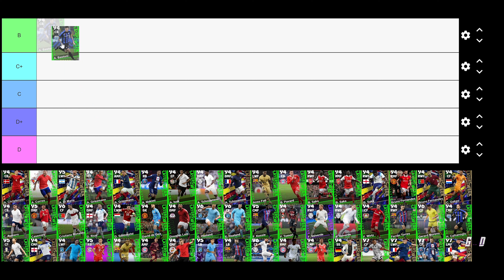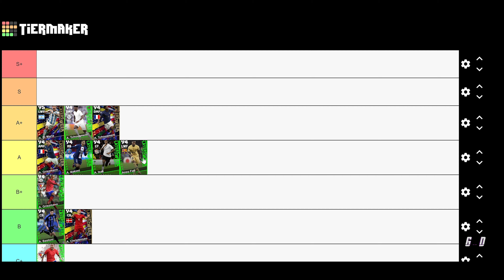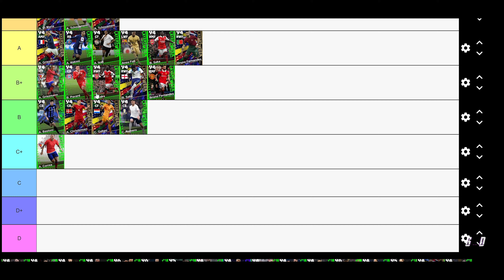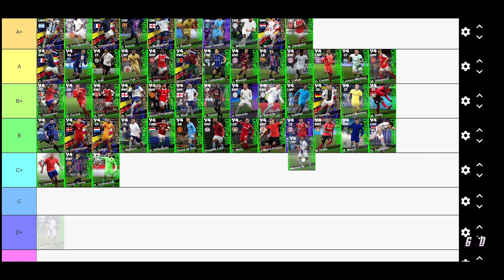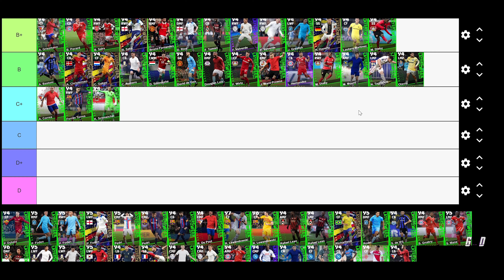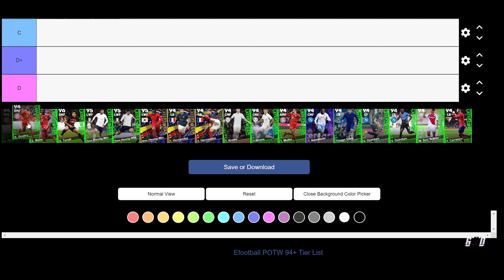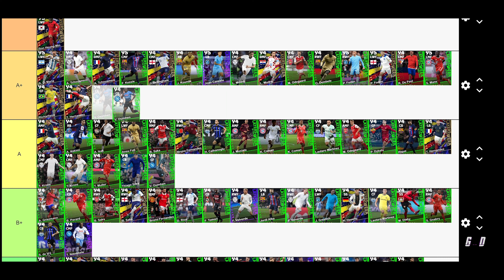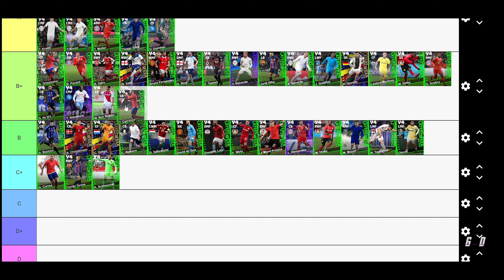All POTW Players Efootball 2023 Tier List | Ranking from Top to Bottom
All potw players ranking tier list